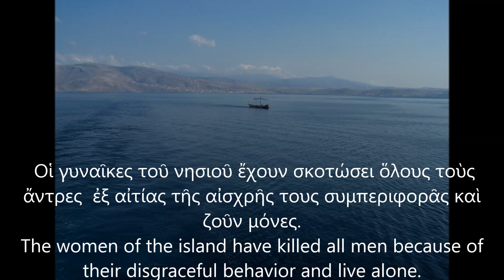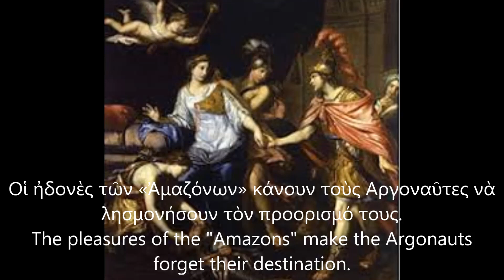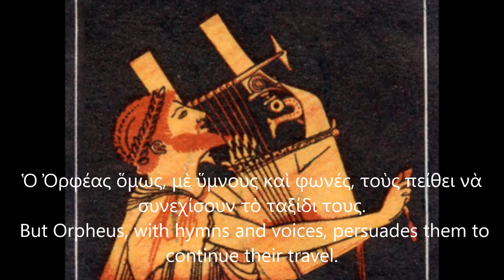8.LIMNOS - CD ARGO'S EXPEDITION -TH.D. KOUTSOVANGELIS / ΛΗΜΝΟΣ- CD ΑΡΓΟΥΣ ΠΛΟΟΣ - Θ.Δ.ΚΟΥΤΣΟΒΑΓΓΕΛΗΣ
8ο μέρος από τη συμφωνική σουΐτα του Θεοδώρου Δ. Κουτσοβαγγέλη "ΑΡΓΟΥΣ ΠΛΟΟΣ",  έργο 1 σε Ρε ελάσσονα για ορχήστρα.
Παίζουν οι μουσικοί: Μιχάλης Πιπέρκος - φλάουτο & κλαρινέττο, Δημήτρης Χατζούλης - όμποε & αγγλικό κόρνο, Φώτης Αζίζι -τρομπέτα, Κυριάκος Γκουβέντας - βιολί, βιόλα, Θέμις Βαγενάς - βιολοντσέλο.
Πρωτότυπη μουσική σύνθεση, ενοργάνωση, ενορχήστρωση, κείμενα, βίντεο: ΘΕΟΔΩΡΟΣ Δ. ΚΟΥΤΣΟΒΑΓΓΕΛΗΣ.
8th part from Theodoros D. Koutsovangelis' symphonic suite "ARGO'S EXPEDITION", opus 1 in Dm for Orchestra.
Musicians play: Michalis Piperkos - flute & clarinet, Dimitris Hatzoulis - oboe & English horn, Fotis Azizi - trumpet, Kyriakos Gouvendas - violin, viola, Themis Vagenas - cello.
Original mysic creation, organization, orchestration, texts,  video byTHEODOROS D. KOUTSOVANGELIS.